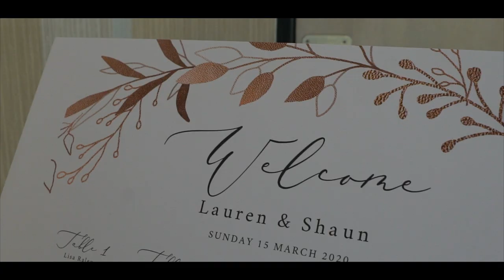Shaun & Lauren Pittman Wedding (Gleason Park, Melbourne, FL)